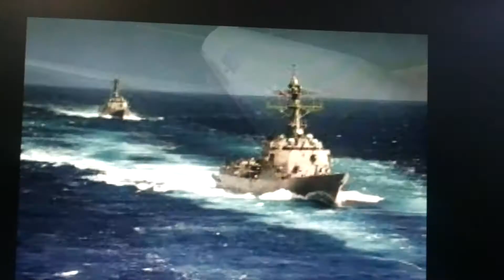Malaysia flight MH370 finally found in australia today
very sad news so many people was dead soo sad